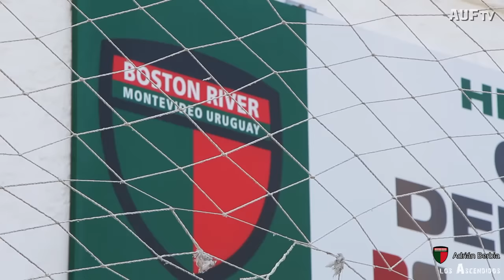LosAscendidos | Entrevista con Adrián Berbia (arquero de Boston River)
Adrián Berbia Pose (12 de octubre de 1977) fue el arquero titular y uno de los referentes del plantel de Boston River que obtuvo el ascenso a Primera División en la temporada 2015/2016.